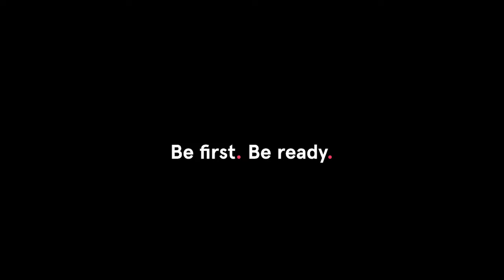Exchange District Condos by Camrost Felcorp Teaser Video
Exchange District Condos is a pre-construction condo project by Camrost Felcorp coming to 151 City Centre Drive in Mississauga, ON.

Andrew la Fleur
TrueCondos.com